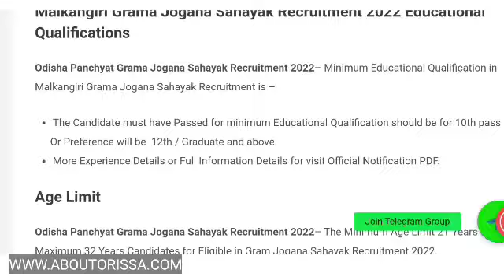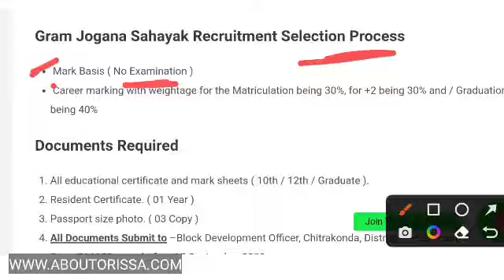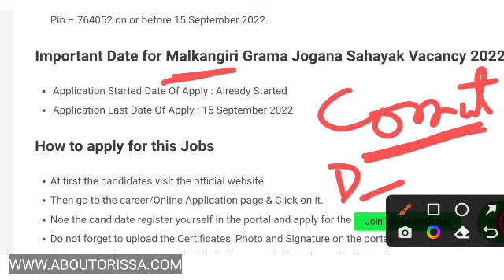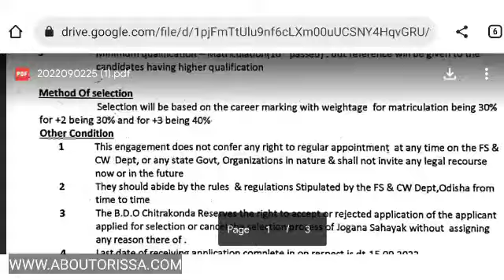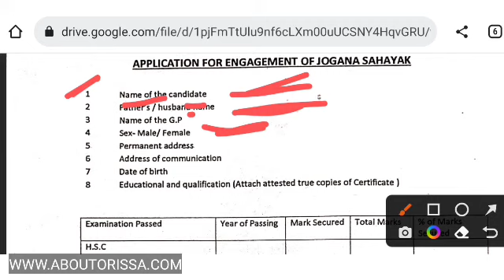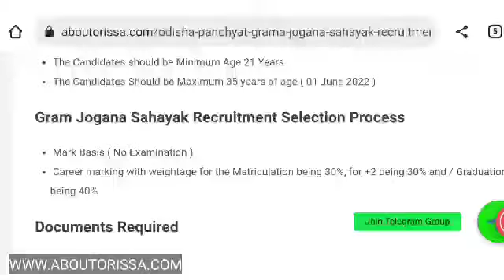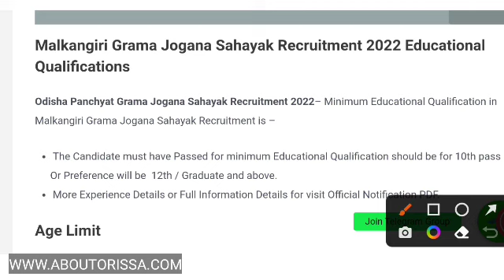ପ୍ରତି ପଞ୍ଚାୟତରେ ନିଯୁକ୍ତି ସୁଯୋଗ//Odisha Panchayat Wise DEO Job 2022//Free Job Alert Odisha/Odisha Job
ପ୍ରତି ପଞ୍ଚାୟତରେ ନିଯୁକ୍ତି ସୁଯୋଗ | Odisha Panchyat Wise DEO Posting 2022 |Free Job Alert Odisha |Odisha Job | Odisha Block Level Job 10th Pass Job 2022|Odisha Govt Job blockleveljob @Odisha Job Post

deo panchayat odisha
deo apply online odisha
odisha deo post vacancy 2022
deo post in odisha
odisha deo post vacancy 2022 district wise vacancy 2022
deo post in gram panchayat
panchayat deo salary

Topic Covered:-

1-Odisha Government Jobs
2-odisha 10th Pass Jobs
3-Odisha block Wise Jobs
4-Gramin Dak Sevak Vacancies
5-Odisha Jobs for Freshers
6-Odisha Free jobs Alert in Odisha
7- Panchayat Wise Vacancies in Odisha
8-Odisha Panchayat VLW jobs
9-Odisha 10th pass Anganwadi Vacancies
10-panchayat Supervisor Vacancies
11-Odisha TATA Steel Big Recruitment
12-Jindal Steel Plant Jobs
13- odisha Village level jobs
14- Free jobs odisha
15- ODISHA lastest Government Jobs
16-Odisha Freshers Jobs
17-Jobs odisha
18-How to apply in Odisha Jobs
19-odisha Nijukti Khabar 2021
20-All Odisha Jobs for Freshers
21-All Freshers Job Vacancies
22-Panchayat adhikari jobs
23-Private company jobs in Odisha
24-Aadhar Card Jobs in Odisha
25-Odisha jobs alert
26-10th pass Freshers jobs in Odisha
27-Odisha Online Jobs for Students
28-Adarsha Vidyalaya Clerk Jobs
29-How to earn money online from Mobile
30-All Odisha Freshers Jobs for Students
31-Today Jobs, A2Z Govt Jobs
32-District Wise job in Odisha
33-Odisha nijukti khabar jobs
34- All Odisha Jobs
35-Today Freshers Jobs